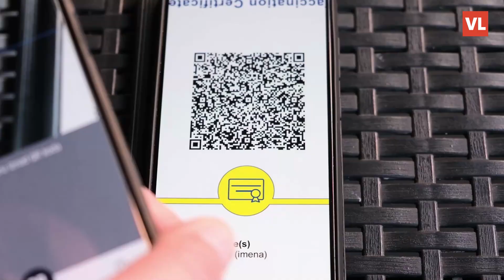I Toni Cetinski među 230 osoba koje se sumnjiči da su kupili lažnu COVID potvrdu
Među 230 osoba za koje se sumnja da su kupili lažnu COVID potvrdu je i pjevač Toni Cetinski. A to znači da će se i protiv njega kao i protiv ostalih koji se sumnjiče da su dali mito kako bi dobili potvrde provest istraga.